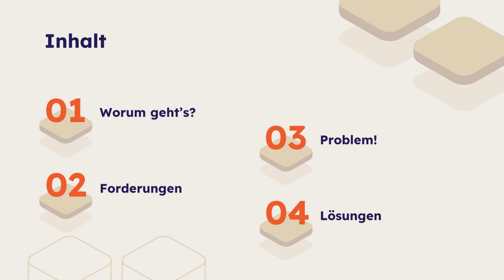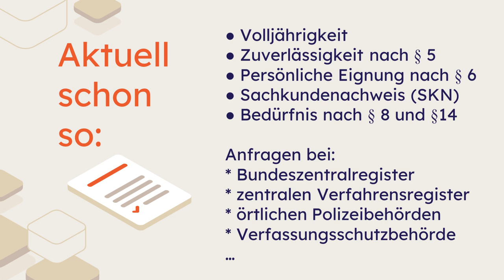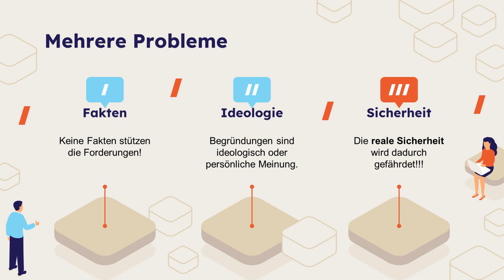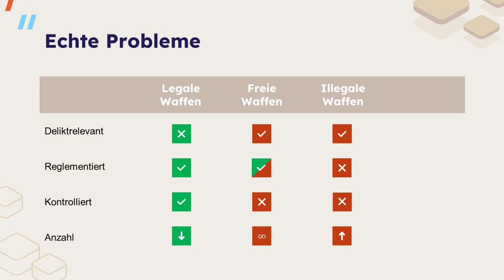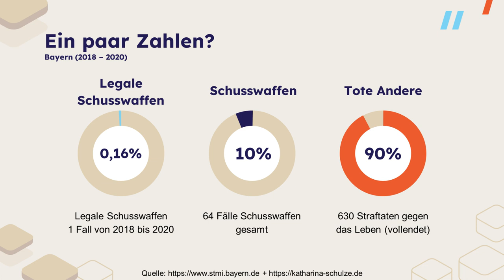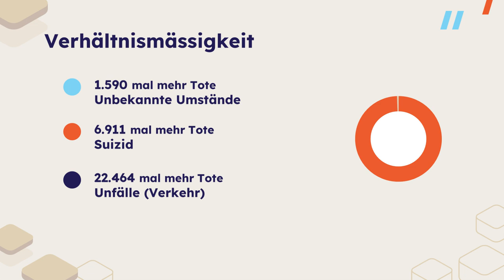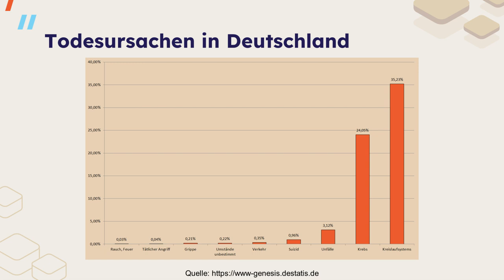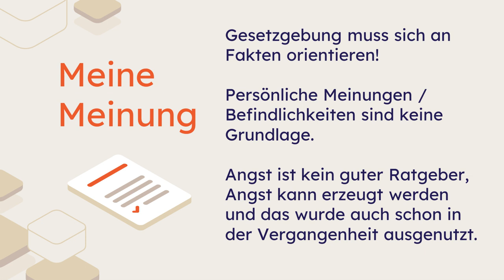Waffenrecht - Gefahr für die Sicherheit? Warum das Thema alle betrifft!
Meine Gedanken zum Thema der aktuellen Vorschläge.